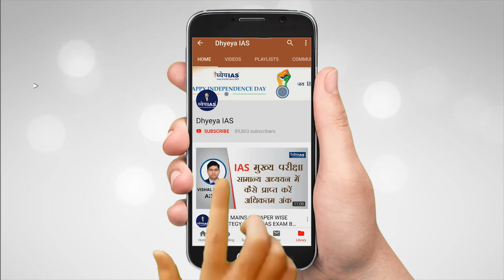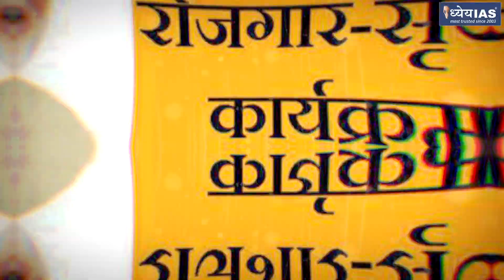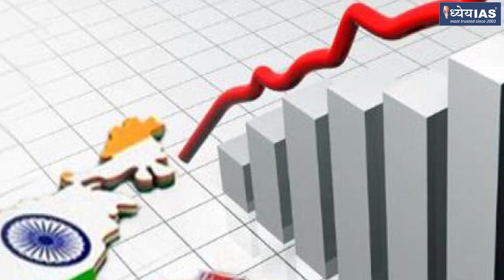ARTHIC MUDDE: UNEMPLOYMENT: PROBLEM AND SOLUTION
रोजगार का मसला इन दिनों बहुत अहम इसलिए है कि इसके आर्थिक और राजनीतिक दोनों आयाम हैं। रोजगार के आंकड़ों पर जमकर बहस हो रही है। कितने लोगों के पास रोजगार है और  कितनों के पास नहीं है, बेरोजगारी का स्तर क्या है,  यह सवाल लगातार पूछे जा रहे हैं। इन पर ठोस आंकड़े होने चाहिए, जबकि अभी सिर्फ अनुमान ही हैं। रोजगार  की वास्तविक स्थिति क्या है, इसके समग्र आयाम क्या हैं

ANCHOR: आलोक पुराणिक
GUESTS:  हरवीर सिंह, वरिष्ठ आर्थिक पत्रकार
                  शिशिर सिन्हा, आर्थिक पत्रकार

REPORT: KESHRI PANDEY, ANURAG PANDEY
GRAPHICS: IMRAN KHAN